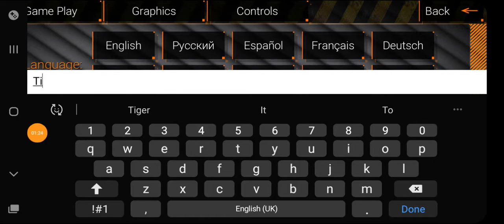Special Force Gr.2///Conde Strike---Police vs Terrorist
I kill 5  terroris with 1 pistol
Video by:Egis Llukaj